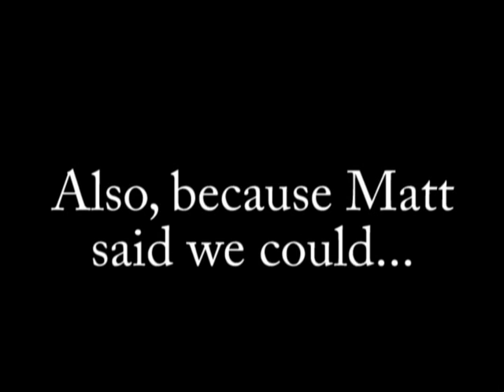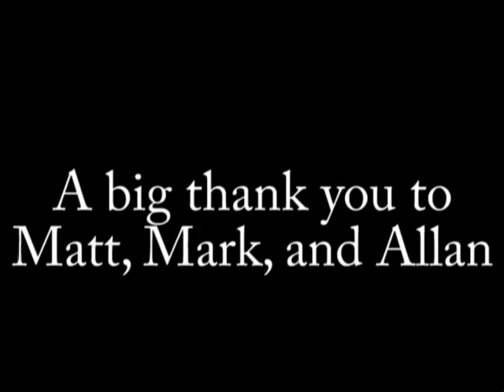The Proffessors: Special Edition: Artist Interviews with Allan Pollack, Matt Cavotta, and Mark Tedin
In this special edition of Planeswalking with the Proffessors we bring you the artist interviews with Allan Pollack, Matt Cavotta and Mark Tedin - three long time artists from Worlds 2008.